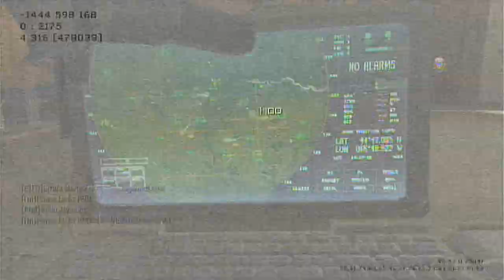MW3 - Como Jogar com Shotguns? [SymphonyHell Detected] + SPAAAS Rush Gameplay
* No final a voz do symphony fica baixa,  sera corrigido nos proximos videos.